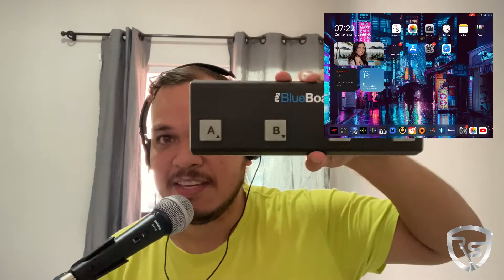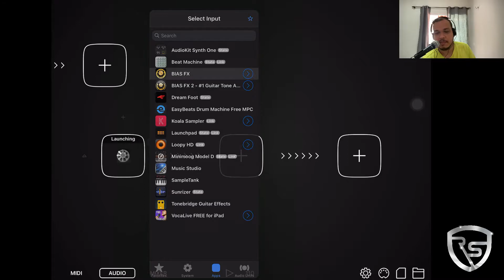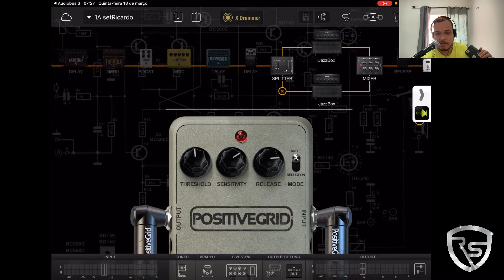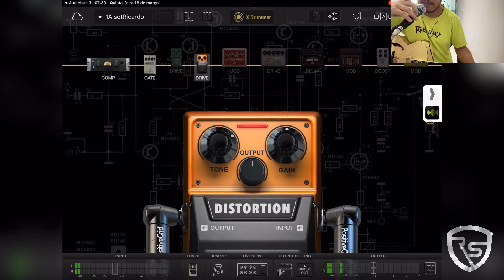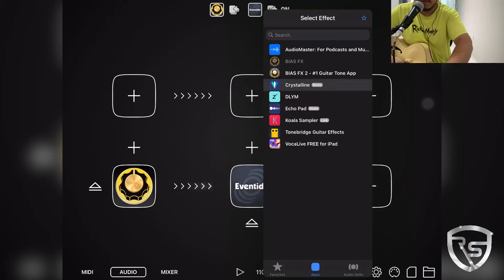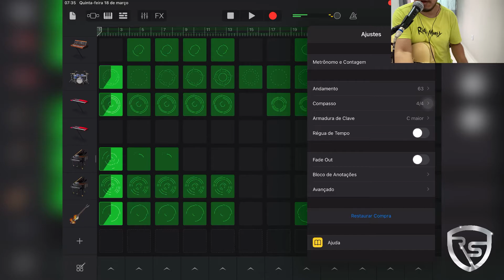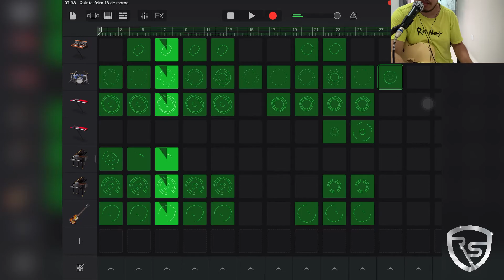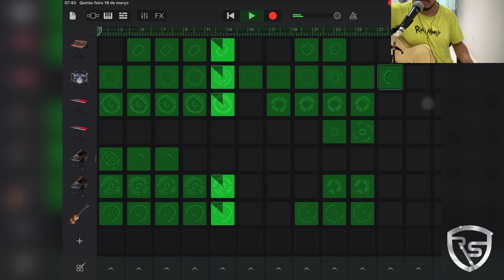MEU SETUP COMPLETO!!!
Fala galera!!!

Mais um vídeo tutorial pra vocês!!!

Meus app usados:

Audiobus
BiasFx
Crystalline
Black Hole Reverb
GarageBand

Se gostou deixa aquele like!!